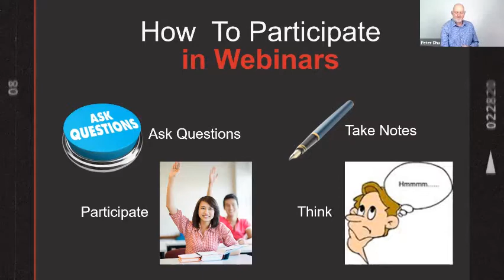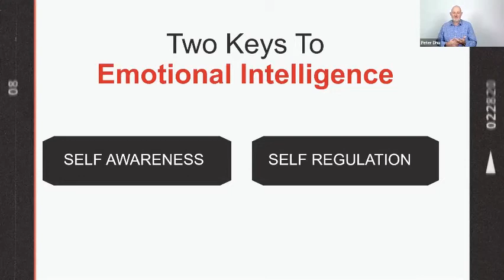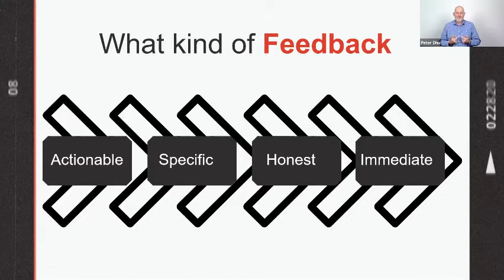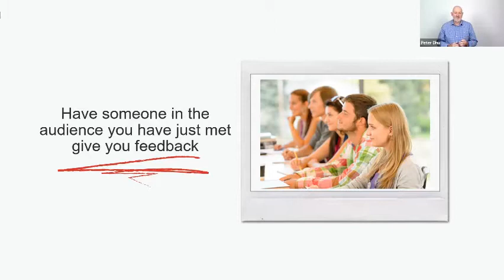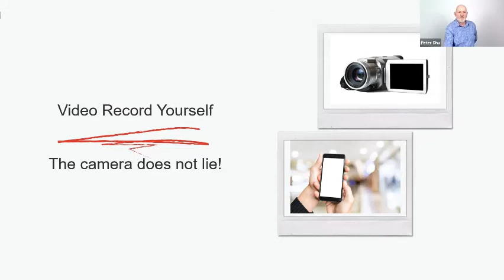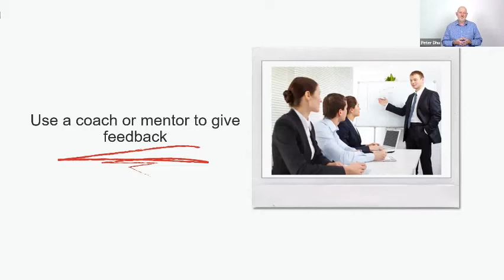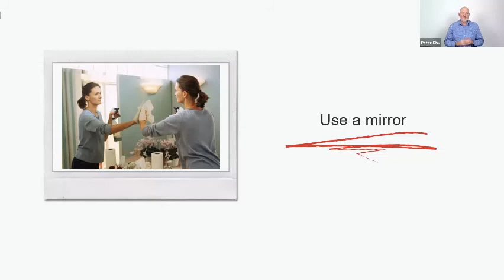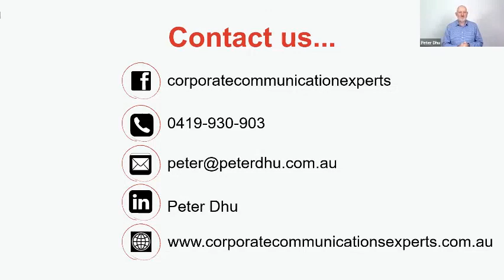The Value of Feedback when Public Speaking | Peter Dhu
This webinar will highlight the importance of gaining feedback in your presentations and your public speaking. Kenneth Blanchard stated that feedback was the food of champions and as we try to improve our public speaking skills we need honest feedback.